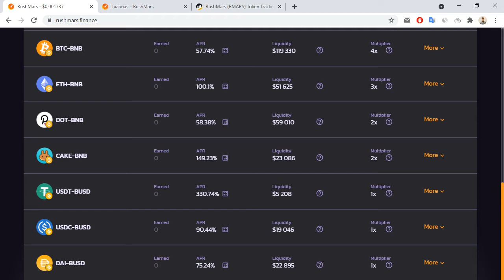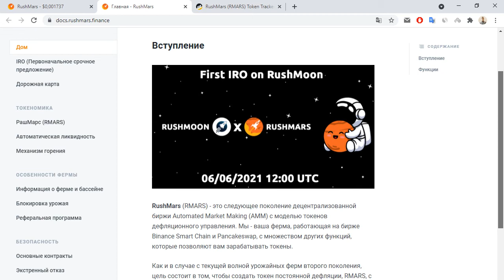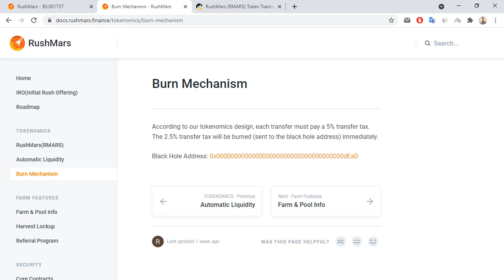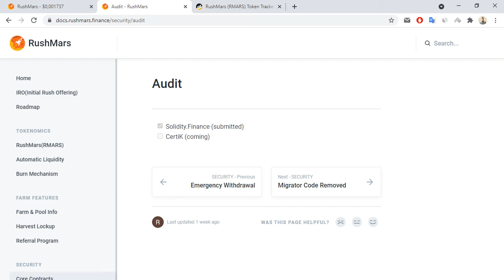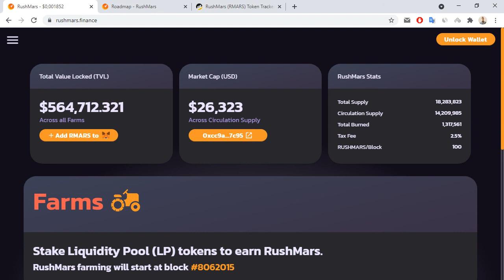RushMars обзор проекта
Я на Bitcointalk - visotskiy90
0x3FFb0E8a7D60A4F95C827919d544662aA6D1EA0e